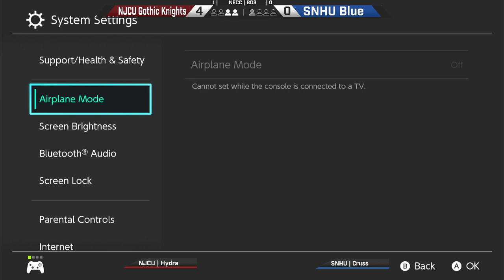NECC Smash Ultimate Playoffs: SNHU Blue vs. NJCU Gothic Knights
This match was streamed live on April 25, 2023. Follow us on all social platforms so you don't miss a match!

For a full list of important links, visit our Linktree